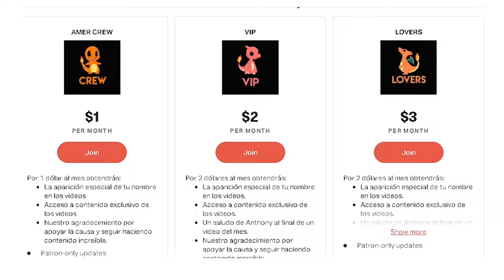ELISA LAM EN MENOS DE UN MINUTO